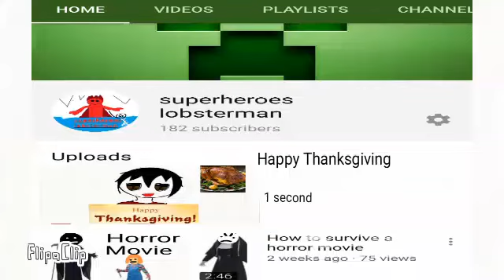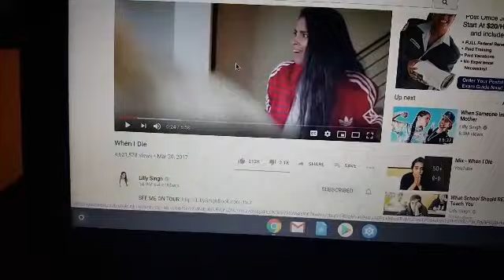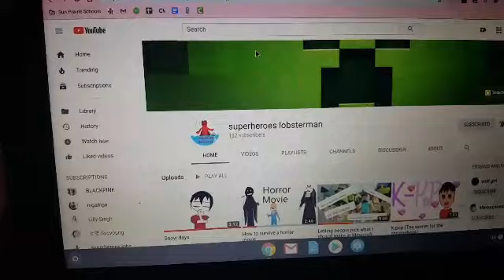Happy Thanksgiving animation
Thank you for watching I hope you guys have a great Thanksgiving and I hope you guys, what are you guys are going to do for Thanksgiving and I hope you guys tell me what I'm going to do for Thanksgiving because I don't have no friends so thank you for watching. Cuz if you watch the time you're my best friend.

Social media to add me in